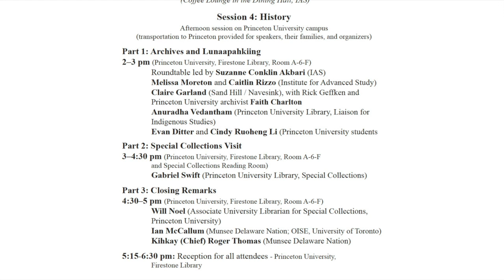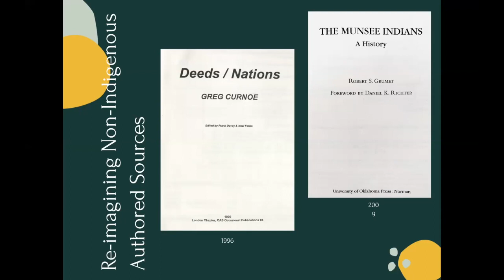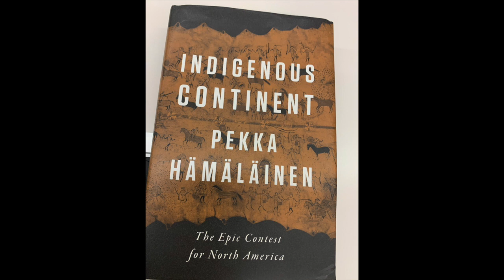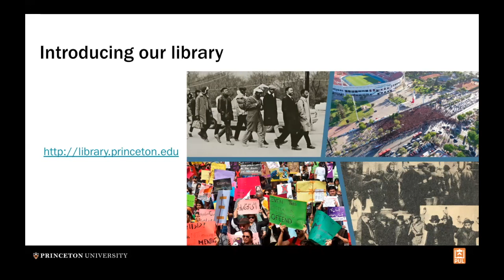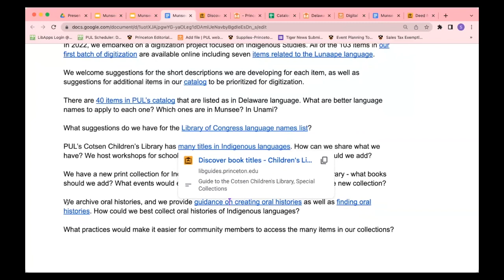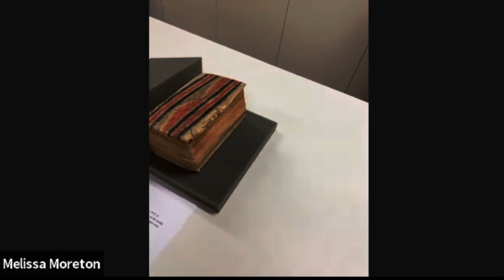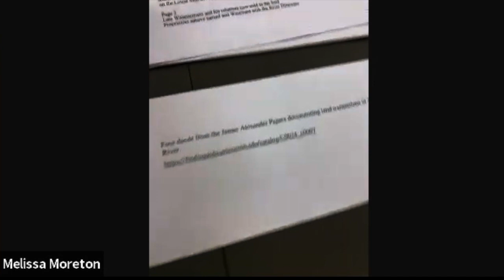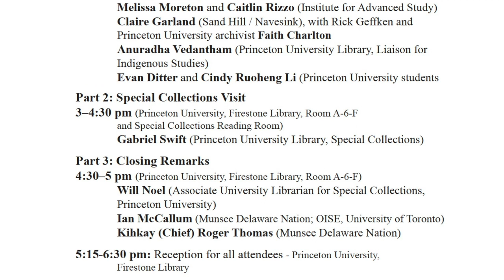2022 Munsee Language & History Symposium - (Video 4 of 4)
2022 Munsee Language & History Symposium
LUNAAPAHKIING, HULUNIIXSUWAAKAN, LUNAAPEEWAK (Munsee Land, Munsee Language, Munsee People)

This second annual event takes place during the Punihle Waniipakw Niipaahum (Falling Leaf Moon) on Lunaapahkiing, at Princeton University and the Institute for Advanced Study. The gathering puts Princeton and IAS students, staff, members, and faculty in direct dialogue with members of the Munsee-Delaware Nation to learn about Munsee language, history, and culture. Speakers include Munsee language keepers, historians, artists, and community members.

Indigenous language revitalization counteracts the violent history of settler colonial regimes, including boarding schools where Native children were forced to speak English exclusively. This is the second in what we hope will be a series of annual gatherings in support of Lunaape language revitalization efforts.

For more information on Lunaape language classes, teaching resources, and Munsee cultural history, visit the

Session 4: History (at Princeton University Library)
Part 1: Archives and Lunaapahkiing
Roundtable led by Suzanne Conklin Akbari (Institute for Advanced Study)
Melissa Moreton and Caitlin Rizzo (Institute for Advanced Study); Claire Garland (Sand Hill / Navesink), with Rick Geffken and Princeton University archivist Faith Charlton; Anuradha Vedantham (Princeton University Library, Liaison for Indigenous Studies); Evan Ditter and Cindy Ruoheng Li (Princeton University students)
Part 2: Special Collections Visit (Princeton University, Firestone Library)
Gabriel Swift (Princeton University Library, Special Collections)
Part 3: Closing Remarks
Will Noel (Associate University Librarian for Special Collections, Princeton University); Ian McCallum (Munsee Delaware Nation; OISE, University of Toronto); Kihkay (Chief) Roger Thomas (Munsee Delaware Nation)